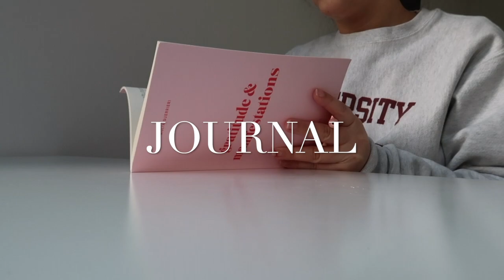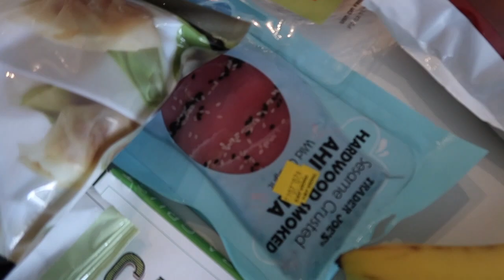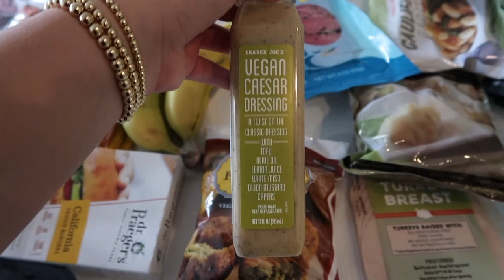first NYC vlog!! sunday in the city: morning routine + grocery shopping + leo's bagels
grow with me!!

hope you all enjoyed a day in my life! come back every Tuesday for weekly vlogs ⚡️

*get a $25 cash bonus + additional cash back for all of your online shopping

Creator CEO Favorites
➝ 🎙️ Equipment List

coffee cup